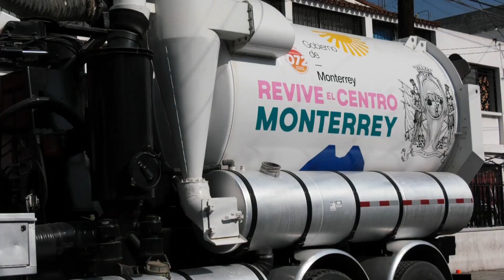Estrena Monterrey hidrojets para desazolve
El Municipio de Monterrey estrenó equipo especializado en la limpieza y desazolve del drenaje pluvial dentro del programa estratégico “Revive el Centro”.

El presidente de Monterrey, Luis Donaldo Colosio Riojas, supervisó el arranque de labores de los dos nuevos hidrojets en el cruce de Amado Nervo y Aramberri, en el primer cuadro, en donde se logró liberar un “tapón” de grasa que impedía el paso del agua de lluvia y establecía al punto como una zona de riesgo de inundación.

La inversión en el arrendamiento de la nueva maquinaria es de 25 millones de pesos por 15 meses, e incluye personal operativo, el cual trabajará diariamente en desazolvar los 150 kilómetros lineales de drenaje pluvial que hay en la ciudad.

Con estas unidades, la limpieza de las alcantarillas no solo se realizará en la parte exterior, con el retiro de basura expuesta, ahora se podrá destapar el interior de la red, por donde se arrastra una gran cantidad de desechos, ya que se extraerán con una manguera de succión.

El equipo permite limpiar de azolve, basura y escombro hasta 100 metros lineales a partir de un solo registro por donde se introducen las mangueras que arrojan agua a presión.

Estas unidades son parte de la nueva flotilla de maquinaria de limpieza establecida en el eje “Ordenado y Limpio” del programa “Revive El Centro”, en los próximos meses llegarán tres barredoras más y cinco aspiradoras.

A 14 de julio del 2023